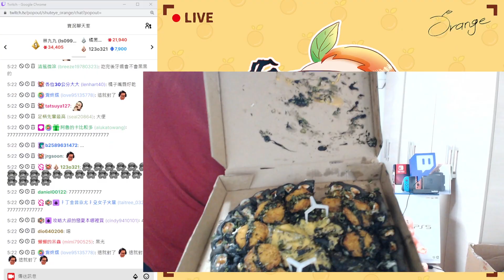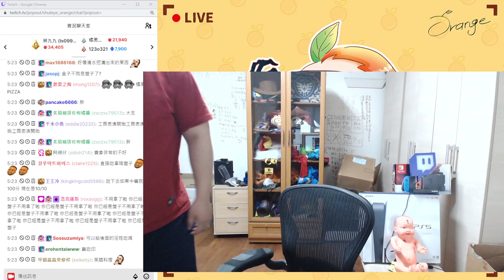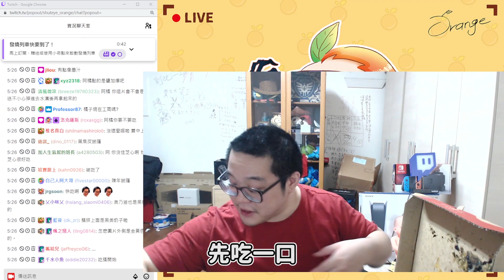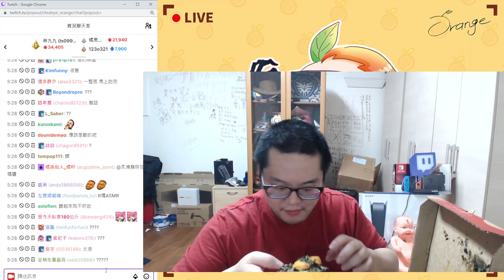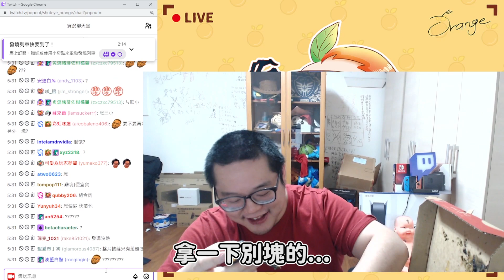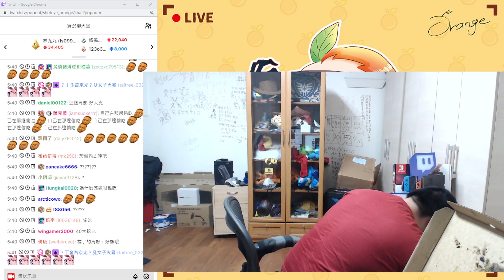【美食評測】必勝客 蒜香黑咖哩豬排Pizza?! (먹방、Mukbang) 實況精華 Pizza Hut、Pork chops、Curry、Cheese